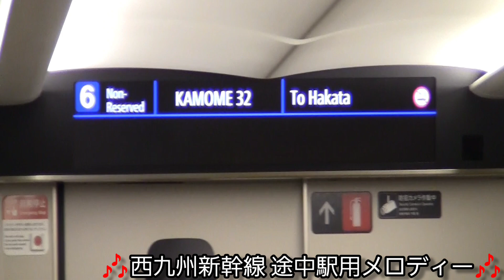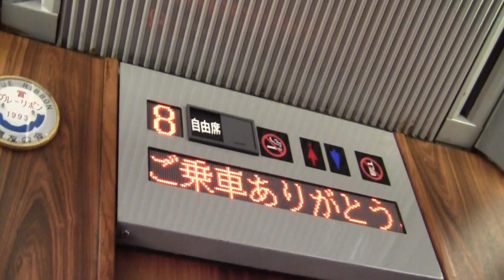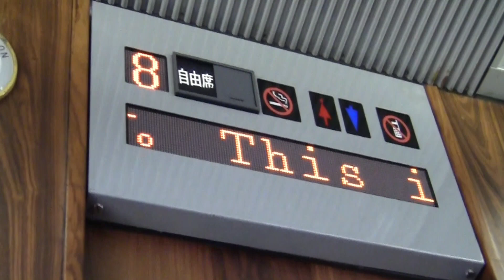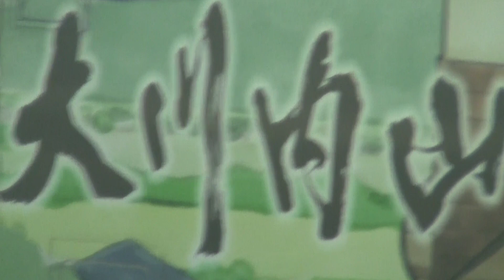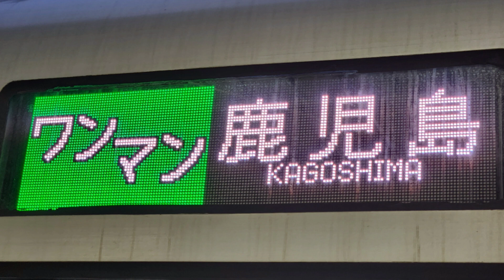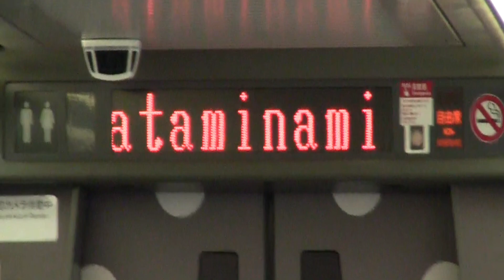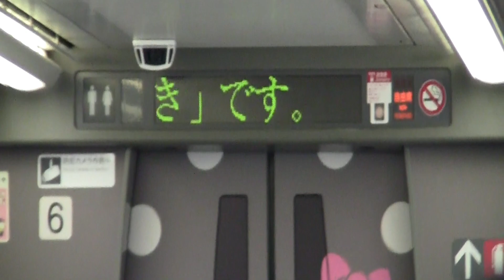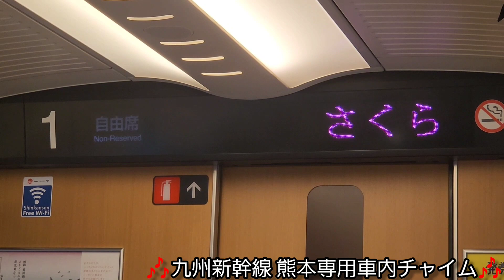【音鉄🎶#2】北部九州の鉄道の音を聴く旅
2024年03月03日(日)

今回は長崎から鹿児島に帰る際に北部九州音鉄の旅をしました。
音鉄の旅とは？？
そもそも鉄道マニアになったきっかけが自分は九州新幹線の車内メロディーを聴いて感動したことがきっかけでした。今回は江北・佐賀・博多の駅メロを聴きながら帰りました。

※1,新型コロナウイルス感染症の5類化をうけ、今まで記載していた徹底事項欄をなくすことにしました。今後の撮影においては、混雑する場合等のみマスク着用のもと撮影を行います。

※2,動画に対する要望や質問をメールにて受け付けています。可能な限り対応するので、お気軽に連絡ください。